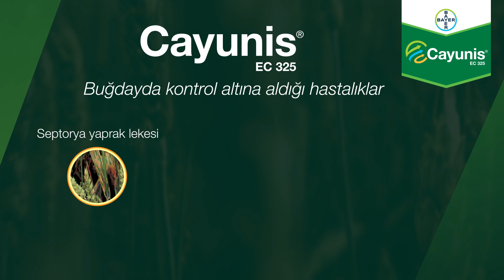Cayunis EC 325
Hububat sağlığında ezber bozan koruma için yola Cayunis EC 325 ile çıkmaya hazır mısınız?
Septorya yaprak lekesi, sarı pas ve tahıl küllemesine karşı olumsuz hava koşullarında dahi üstün performans sergileyerek uzun süreli yeşillendirme etkisi sunan Cayunis EC 325, hastalık mücadelesinde yepyeni bir çağın kapılarını aralıyor! Ayrıntılı bilgi için
*Önemli uyarı: Bitki koruma ürünlerini dikkatli kullanınız. Kullanmadan önce mutlaka etiketi ve ürün bilgilerini okuyunuz.